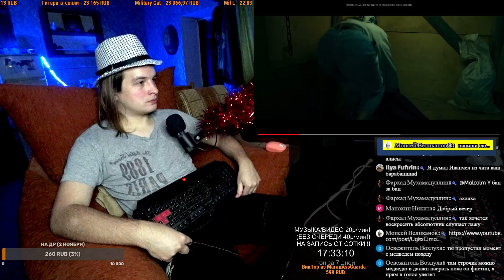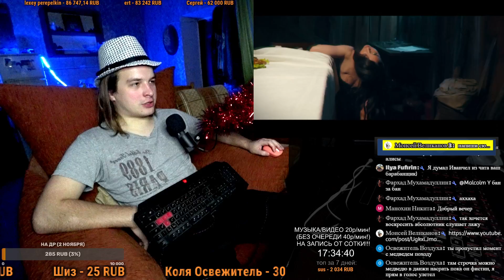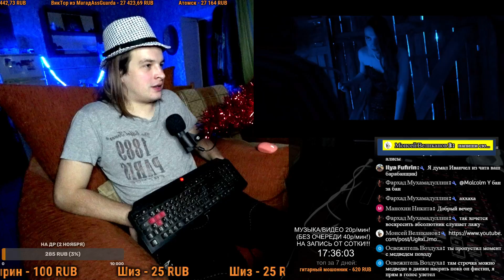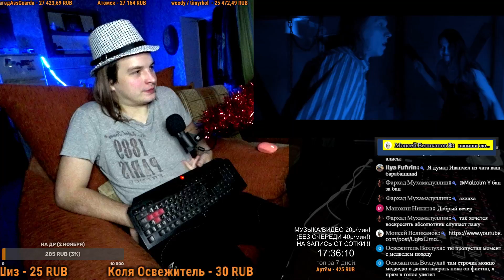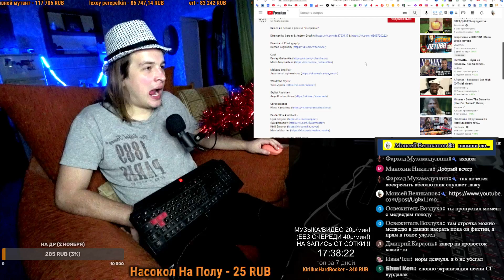СМОТРИМ: ширпотреб - Смерть